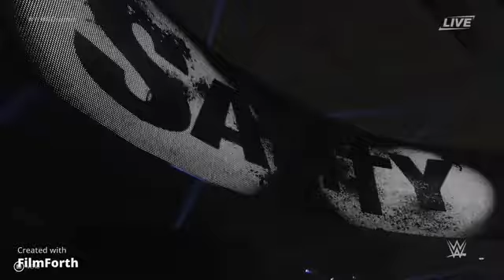Silver Vs Junkyard J (Elimination Chamber 2021)